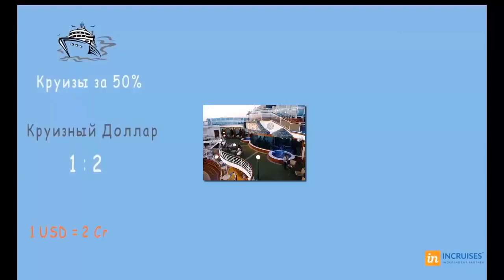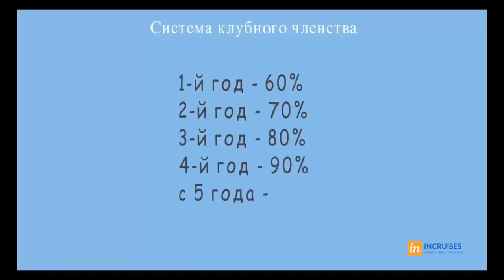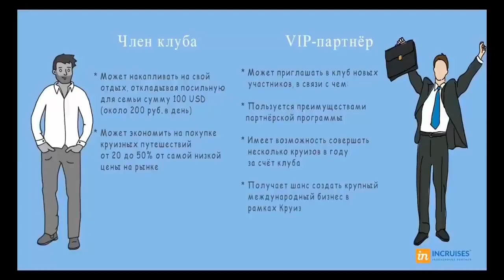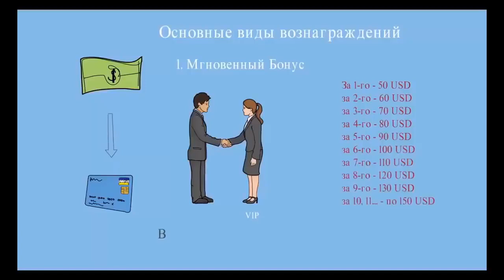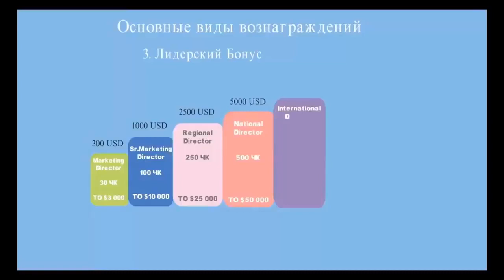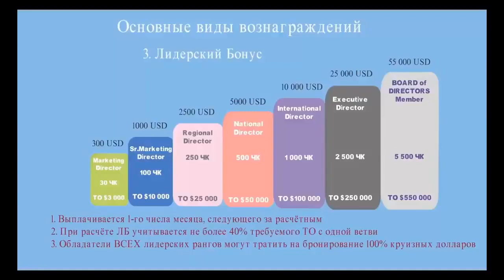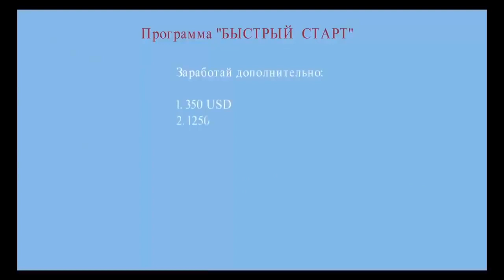inCruises Poland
I am Sarma Grinberga and I really happy invited you to inCruises®.
Send Me message below :
Join us!